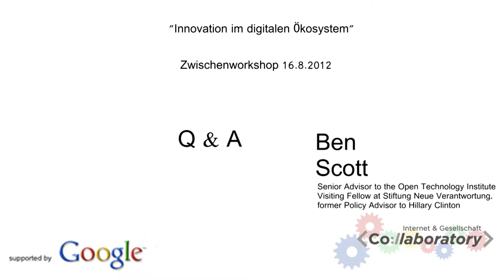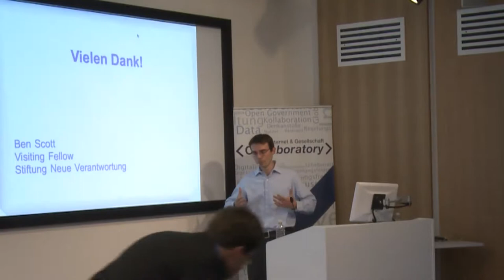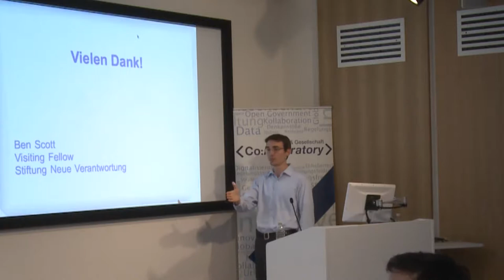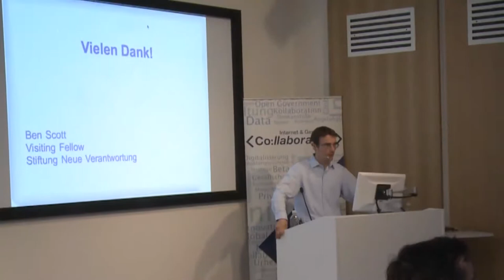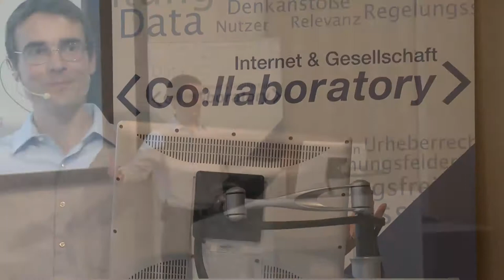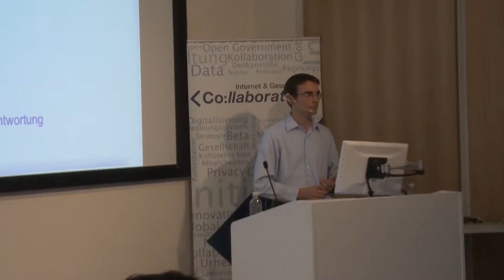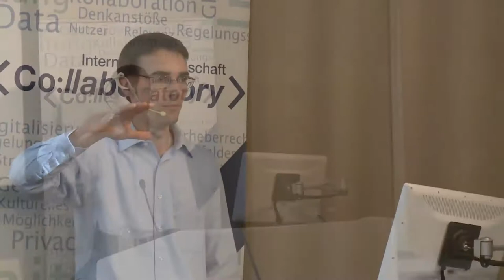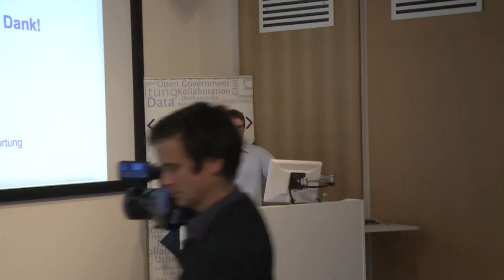Q&A Ben Scott - Innovation in the digital ecosystem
Discussion following Ben Scott's keynote "The internet is not a dark and scary place" (see separate video) at the Internet & Society Collaboratory's evening event on August 16, 2012